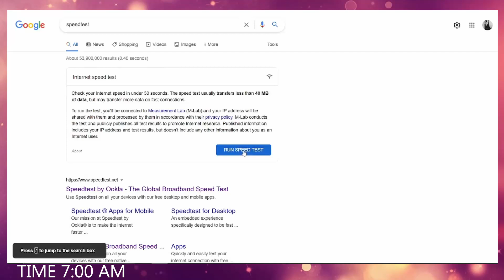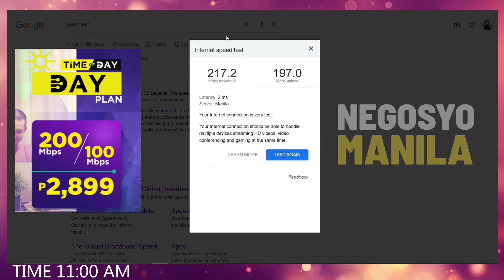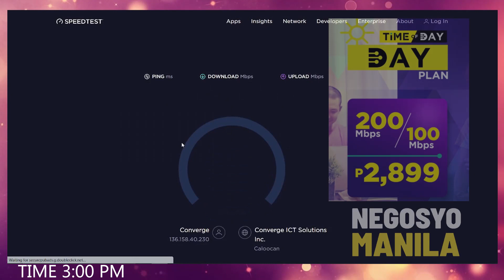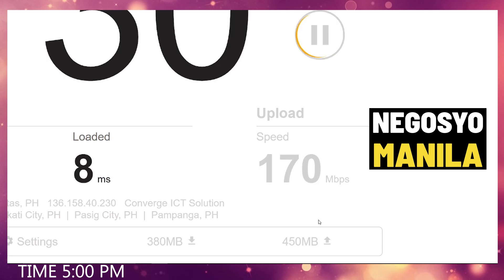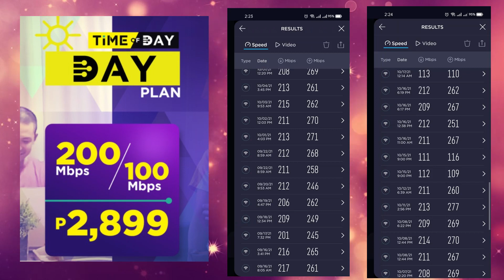Converge Time of Day Plan 200Mbps sa UMAGA, 100Mbps sa GABI (P2,899) Worth it ba?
Review: Converge Time of Day Plan 200Mbps sa UMAGA, 100Mbps sa GABI (P2,899) Worth it ba?

Sa video na ito ay nagsagawa ako ng speed test sa iba't ibang website tulad ng Google speed test, Speed test by Ookla, Fast.com ng NETFLIX sa bagong plan (Newest Internet Plan) ng Converge - Day and Night Plan 2,899 (200Mbps sa umaga, 100Mbps sa gabi).

Makikita natin na consistent ang ping, latency maging ang jitter at maganda ang performance na pinakikita sa speed test. Sa dulong bahagi nama ng video ay ipinakita ko rin ang speed test gamit ang cellphone kong capable sa 5Ghz band, makikitang higit pa sa plan ang binibigay niyang speed.

Sa kaalaman ng marami, habang ginagawa itong mga speed test, mayroong more than 8 mobile devices o cellphones na simultaneously gumagamit o nakaconnect sa converge wifi,  habang isang laptop at dalawang smart TV na gumagana o nagsstream sa Yotube at netflix.

Pabilisin ang WIFI SPEED Pumili ng TAMANG Wifi Admin Channel (1,6,11) para with Low Stable Ping

CONVERGE ICT SOLUTIONS

Check out these channels I adore so much! Successful Pinoy Content Creators! ❤❤❤

Factors to consider to get the RIGHT laptop for YOU! BEST LAPTOP BUYING GUIDE Philippines 2020 by Alvin Tries Tech